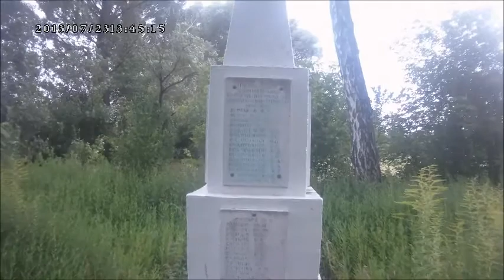Украли память юнности...